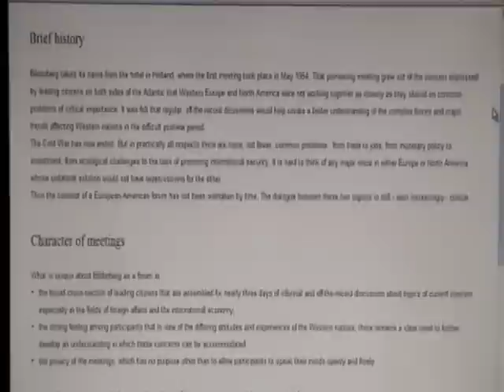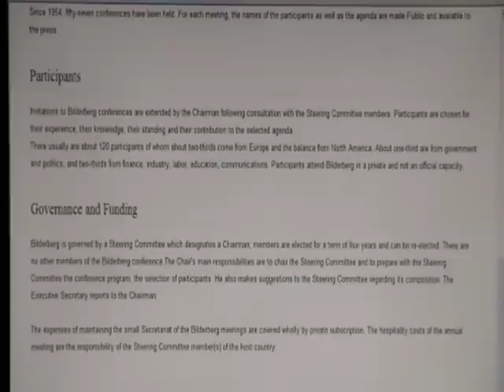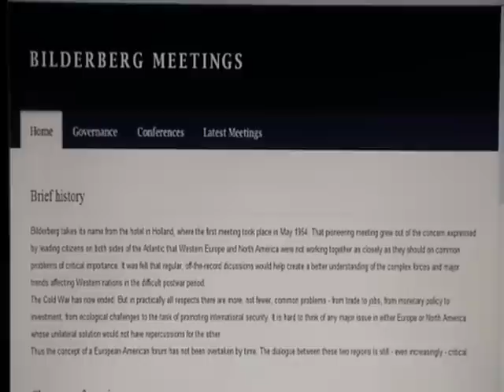Official Website Of The Bilderberg Group?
Alex Jones and Mark Anderson discuss what appears to be the official website of the Bilderberg Group during the June 10, 2010 episode of The Alex Jones Show.